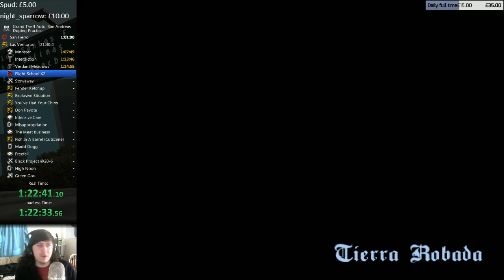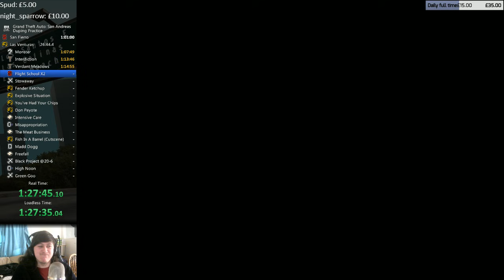Duping San Fierro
This highlight is from my practice stream of San Fierro, which turned into a marathon style explanation commentary so I decided to highlight it.